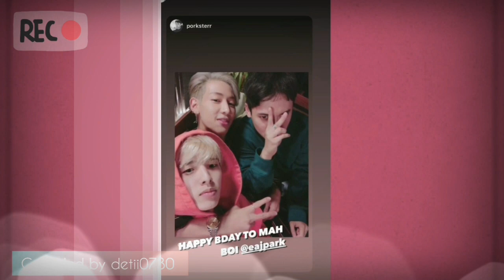JYP Basic Dance by GOT7 & DAY6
I collected some videos about GOT7 and DAY6 dancing to JYP Basic Dance. Hope you like it!